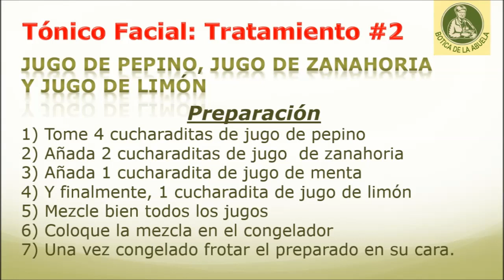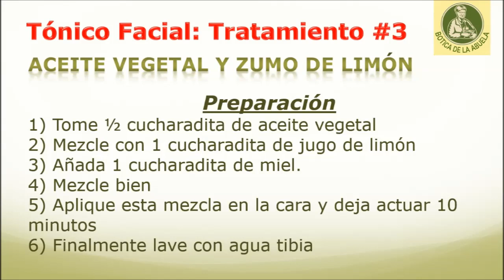Como preparar un tónico facial casero Tratamientos caseros faciales Consejos de belleza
El tónico facial se aplica después de limpiar la cara, pero antes de aplicar una crema hidratante

Beneficios del tónico facial
• Cierra los poros dilatados en la piel
• Previene la absorción de las sustancias químicas de productos de belleza
• Quita exceso de grasa de la piel
• Mantiene el equilibrio del pH de la piel

Mientras que los tónicos disponibles comercialmente pueden secar la piel, los tónicos caseros tienden a hacer que su piel se sienta rejuvenecida. Prueba este si tiene un tipo de piel normal.

Tónico casero natural usando el jugo de pepino:

1. Tomar 1 taza de jugo de pepino
2. Añadir 1 cucharadita de miel a este
3. Almacenar en una botella y colocarla en la nevera
4. Cuando se haya enfriado, aplicar el jugo en su cara taponando una bola de algodón en ella
5. Lavar con agua después de 20 minutos

• Aplicar esto todos los días.

Tónico casero natural usando el jugo de pepino, el jugo de zanahoria y jugo de limón:

1. Tomar 4 cucharaditas de jugo de pepino
2. 2 cucharaditas de jugo  de zanahoria
3. 1 cucharadita de jugo de menta
4. Y finalmente, 1 cucharadita de jugo de limón
5. Mezcle bien todos los jugos
6. Colocar la mezcla en el congelador
7. Una vez congelado frotar el preparado en su cara.

• Use este remedio si tienes la piel grasa excesiva.

Tónico casero natural utilizando aceite vegetal y zumo de limón:

1. Tomar ½ cucharadita de aceite vegetal
2. Mezclar con 1 cucharadita de jugo de limón
3. Y por último añadir 1 cucharadita de miel.
4. Mezclar bien
5. Aplicar esta mezcla en la cara y se deja durante 10 minutos
6. Finalmente lavar con agua tibia

Consejos:

• Lavar la piel con un jabón suave antes de usar un cartucho de tóner
• Use sólo después de la autorización del médico, en caso de una piel con un problema existente